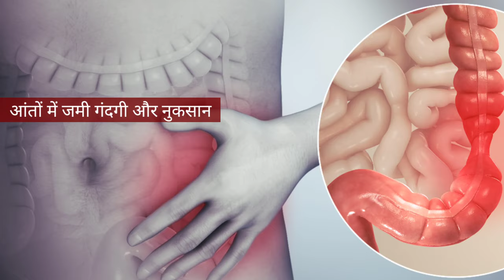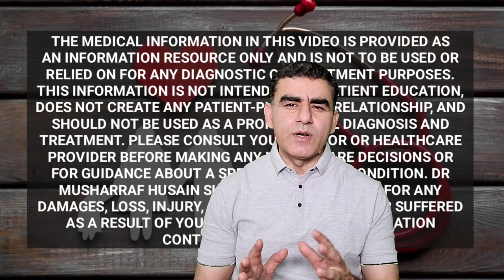गंभीर बिमारियों से बचना है तो पेट साफ करने के ये नेचुरल तरीके सीख लें | Constipation Relief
पेट साफ़ नहीं हो रहा है क्या करें | गंभीर बिमारियों से बचना है तो पेट साफ करने के ये नेचुरल तरीके सीख लें | Constipation Relief

Dr Musharraf Husain on Healthy Health Forever detailed intestinal health in this video, how intestinal health impacts your body functions. If your intestinal health is not good it can lead to chronic constipation, IBS or irritable bowel syndrome, colitis, piles, hemorrhoids and anal fissure. You can detox your body naturally and constipation relief with the help of a daily routine which has been detailed in this video.

Is video me aap janenge ki agar pet saaf nahi ho rha h kya kre? aur agar apko purani kabj hai to pet ko saaf kaise kare. App ye bhi janange ki Pet saaf karne ke gharelu upay kya hain aur kabz ko door kaise kare aur constipation relief kais mile. Video me aap seekhenege ki pet saaf karne ki aur anto ki gandagi saaf kaise karen iske liye video mein ek desi remedy aur ek daily routine bataya hai jo ek behtreen kabz problem solution hai.

The information on this channel and its videos are for general purposes only and should not be considered professional advice. The medical information on this channel and its videos is provided as an information resource only and is not to be used or relied on for any diagnostic or treatment purposes. This information is not intended for patient education, does not create any patient-physician relationship, and should not be used as a professional diagnosis and treatment. Please consult your doctor or healthcare provider before making any healthcare decisions or for guidance about a specific medical condition. Dr. Musharraf Husain shall have no liability, for any damages, loss, injury, or liability whatsoever suffered due to your reliance on the information contained in the video.